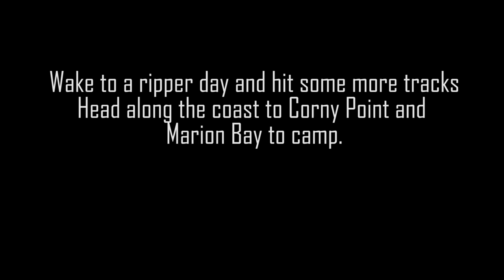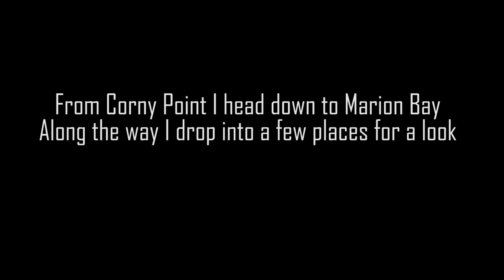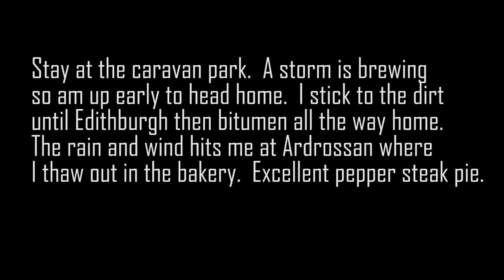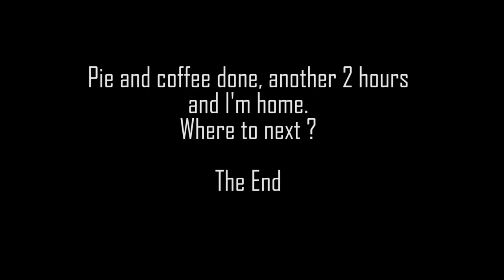Yorke Peninsula Adeventure Ride Honda CRF250 Rally Part 2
Day 2 and 3 of Yorke's trip.  More good tracks and a bit of touristy stuff.